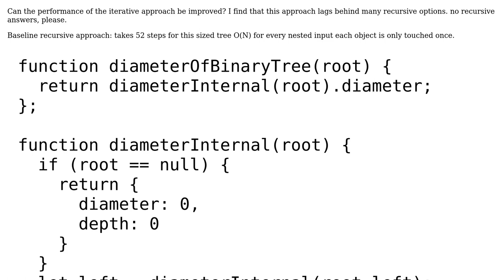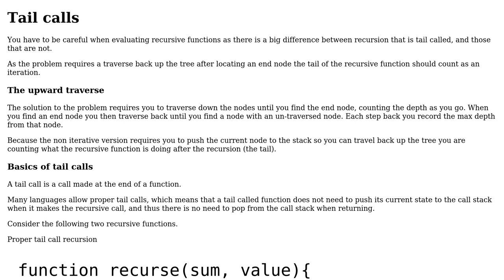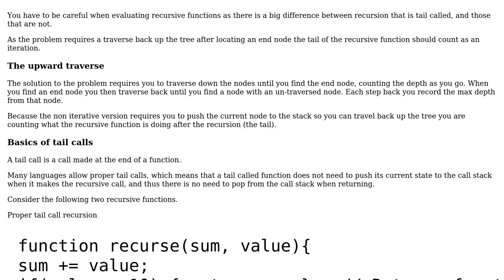Code Review: Iteratively determine the diameter of a binary tree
With thanks & praise to God, and with thanks to the many people who have made this project possible! You are responsible for your own actions.